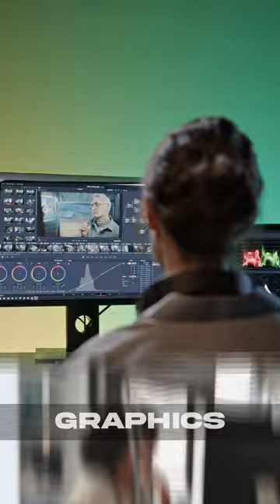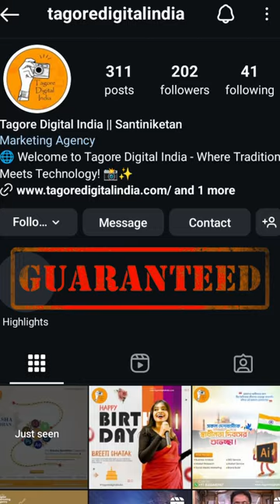Tagore India Digital || Ads Film for Our Client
আপনিও কি সোশ্যাল মিডিয়ার মাধ্যমে আপনার বিজনেসের ব্র্যান্ডিং ও  সেলস্ বাড়াতে চান?

এই সময় দাঁড়িয়ে বিজনেস গ্রোথের জন্য ফেসবুক, ইনস্টাগ্রাম - এর এডভার্টাইজমেন্ট ভিডিও ও নিয়মিত সোশ্যাল মিডিয়াতে আপডেট থাকা খুবই গুরুত্বপূর্ণ।
কিন্তু ভিডিও ও পোস্ট গুলো এনগেজিং  না হলে এ সব কিছু বৃথা! আপনার বিজনেসের সেলস্ও বৃদ্ধি পাবে না।

আমরা 'TDI' অর্থাৎ TagoreDigitalIndia আপনার ব্যবসার জন্য সমস্ত রকম ডিজিটাল সাপোর্ট নিয়ে প্রস্তুত। আমাদের এক্সপার্ট টিম নতুন নতুন ক্রিয়েটিভ আইডিয়া,‌ এডভ্যান্স ভিডিও এডিটিং, গ্রাফিক্স, উন্নত মানের স্ক্রিপ্ট ও ভয়েস ওভার দিয়ে আকর্ষণীয় অ্যাডভার্টাইজমেন্ট ভিডিও বানায়। এছাড়া নিয়মিত আপনার সোশ্যাল মিডিয়া হ্যান্ডেল গুলো মেনটেন করা হয়। দীর্ঘ 7 বছরেরও বেশি এক্সপেরিয়েন্স নিয়ে আমাদের এক্সপার্ট টিম এই সমস্ত কাজ গুলো করে থাকে 'খুবই' কম খরচে। বিশদ জানতে ও আমাদের সাথে যুক্ত হতে হোয়াটসঅ্যাপ করুন এই নম্বরে 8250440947

"Welcome to Tagore Digital India's YouTube channel – your destination for captivating visual experiences! 🌟 Explore the artistry behind our logo designs, social media posters, product photo shoots, and more. Elevate your brand with us!

📸 Dive into the behind-the-scenes magic of our photo and video shoots, witness the creation of stunning visuals, and gain insights into the world of creativity.

Join us on this visual adventure, where every frame tells a story and every design speaks volumes. 🎥✨ TagoreDigitalIndia DesignInspiration SubscribeNow"